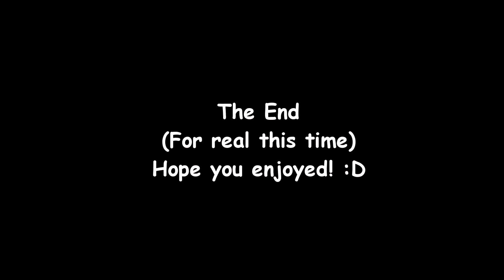Minecraft Xbox - Ep 22 Funny Moments with TNT & Building a Moat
TNT goes wrong in this episode along with looks at our City Hall and testing our Cow Crushing Farm. Bonus behind the scene footage at the end of the episode.

I want to read all comments and make better videos.